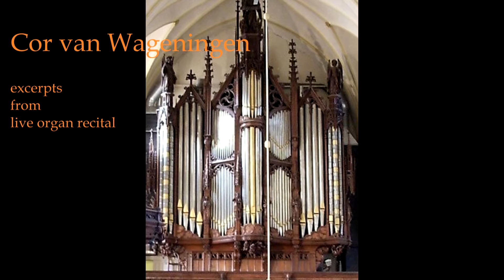Franciscus Cornelius Smits orgel 1852 - St.-Servatiuskerk - Schijndel - Cor van Wageningen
1. César Franck
    Prélude fugue et variation op.18 00:07
2. Alphonse Mailly
     Pâques fleuries 12:02
3. Padre Davide da Bergamo (Felice Moretti)
    Sinfonia in D  Andante maestoso 17:13 - Allegro vivace 19:11

Cor van Wageningen
live organ recital recording